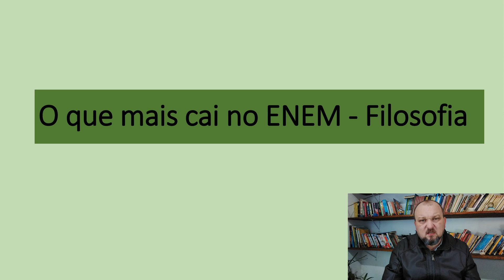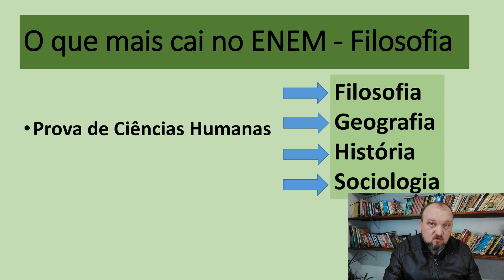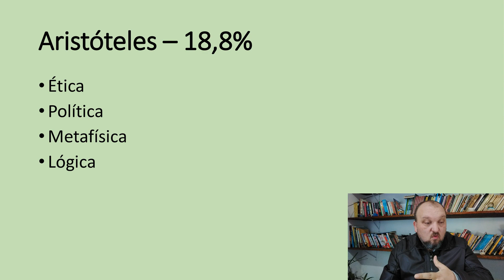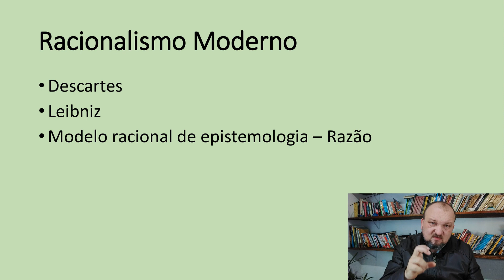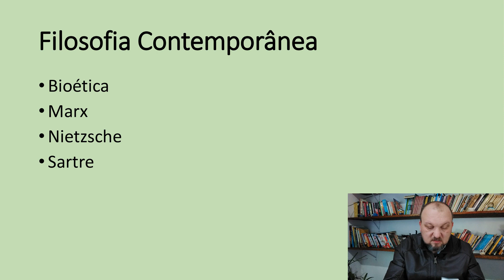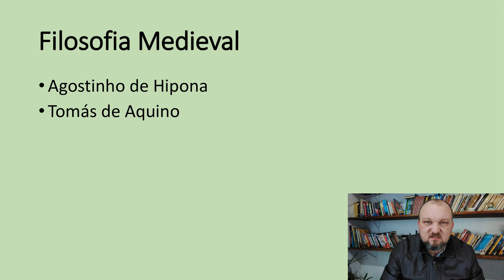O que mais cai no ENEM - Filosofia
Este vídeo mostra quais os temas (assuntos) da disciplina de Filosofia que mais caíram no ENEM. Neste ano o ENEM acontecerá em data ainda incerta, mas você já deve se preparar para a prova. Não perca as dicas que vou dar aqui.